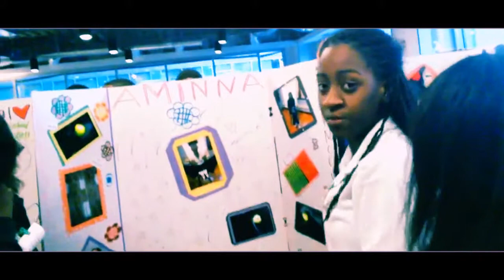Google Photography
Description